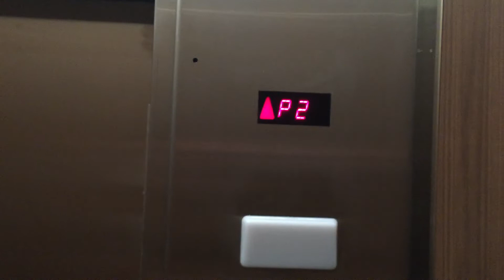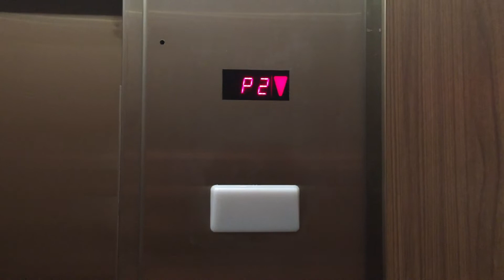Modernized Schindler Parkade Hydraulic Elevator at 401 West Georgia Street, Vancouver